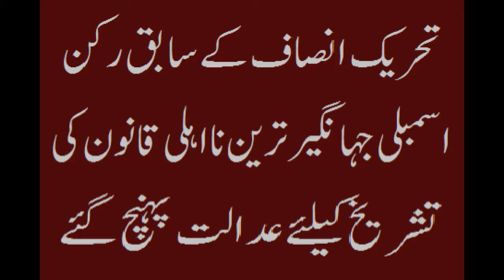Supreme Court notice to determine period of disqualification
تحریک انصاف کے رہنما اور سابق سیکریٹری جنرل جہانگیر ترین نے نااہلی کی مدت کے تعین کے حوالے سے اپنے کیس اور نوازشریف کے کیس کو مختلف قرار دیا ہے ۔۔۔۔